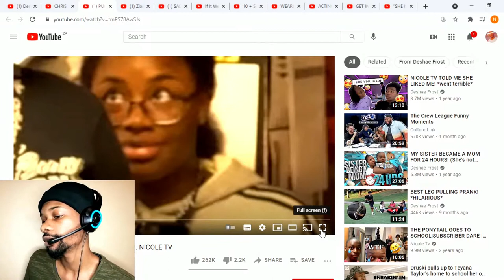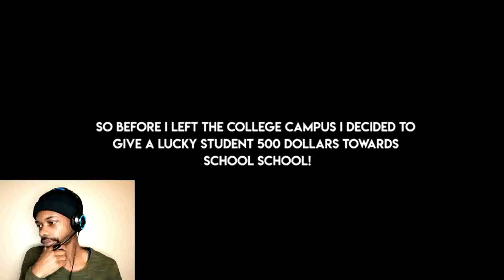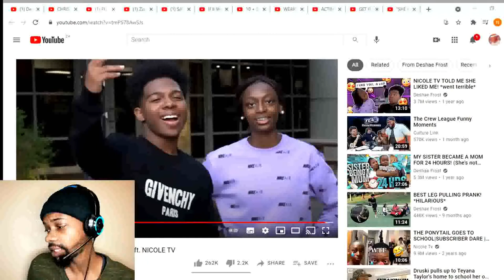DONreacts To Deshae Frost Snatches Girls Wig// *hillarious*😂😂 ft. Nicoletv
DONreacts To Deshae Frost Snatches Girls Wig